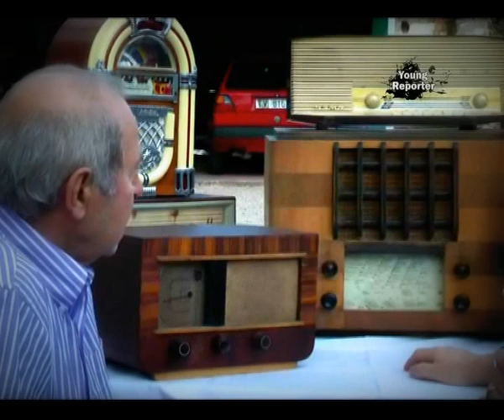YR Radio - Castelfranco (TV)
Radio d'epoca che passione

tieniti aggiornato su CASTELFRANCOTV
tutti i VIDEO